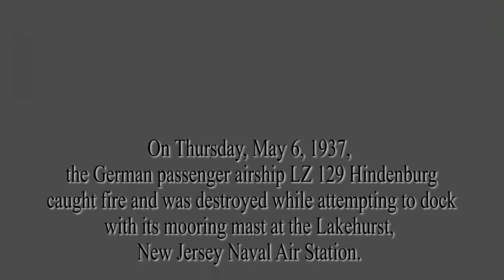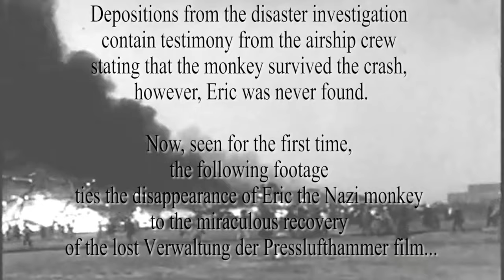Eric the Nazi Monkey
On Thursday, May 6, 1937, the German passenger airship LZ 129 Hindenburg caught fire and was destroyed while attempting to dock with its mooring mast at the Lakehurst,
New Jersey Naval Air Station.

Of the 97 people on board (36 passengers and 61 crewmen), there were 35 fatalities.
The disaster was the subject of spectacular newsreel coverage which shattered public confidence and marked the end of the airship era.

The recent discovery of cargo from the crash site, film from the experimental German band Verwaltung der Presslufthammer (Administration of the Jackhammer), has caused aviation archaeologists and film historians to reopen the investigation to look for clues as to how this footage might have survived.

As the result of careful detective work and advanced digital processing techniques, researchers may have uncovered the answer.

In addition to the 97 people on board there were two animals, a dog and a monkey.

Ulla the German Shepherd belonged to the passenger Joseph Späh, a German acrobat who had purchased the dog as a surprise for his children. Späh survived the crash. Ulla did not.

Also onboard was the Hindenburg's mascot, Eric the Nazi monkey.

Depositions from the disaster investigation contain testimony from the airship crew stating that the monkey survived the crash, however, Eric was never found.

Now, seen for the first time, the following footage ties the disappearance of Eric the Nazi monkey to the miraculous recovery of the lost Verwaltung der Presslufthammer film...